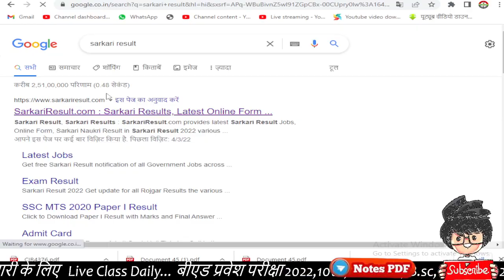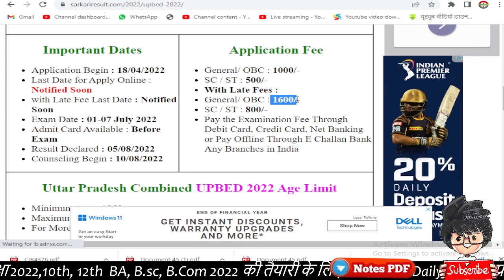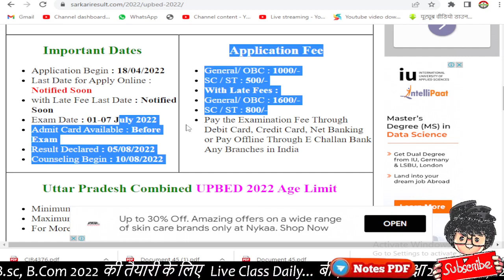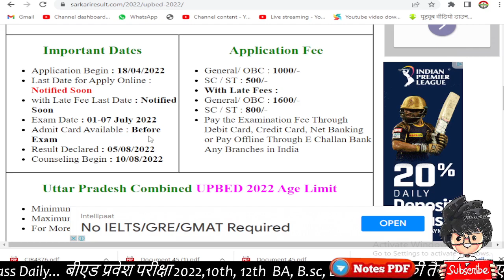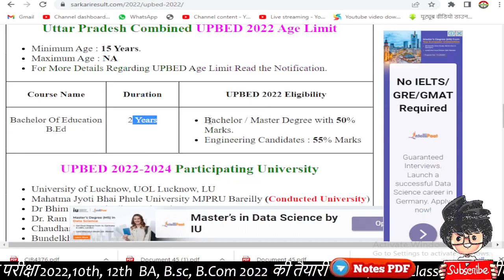UP Bed Entrance Exam 2022 /start Form fill 18 April 2022/ Paper Hacker, By Suraj Raj sir